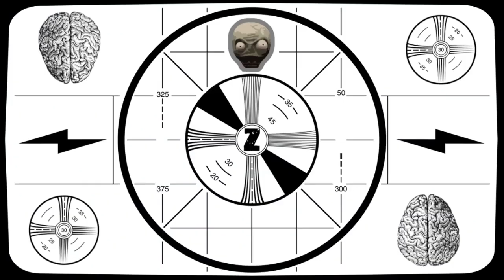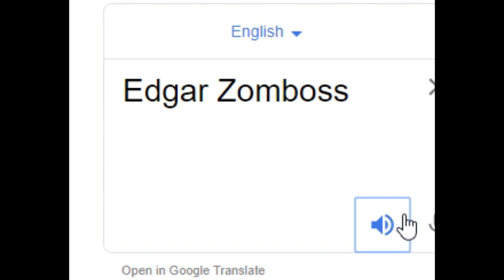Plants vs Zombies video MEMES (compilation)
Some stolen, some made.
Peridot (Jeff), cuz If I don't mention him, he will cry
QuKirby and his awesome "You spin me righ round" meme.
the guy that made the PvZ Adventures meme